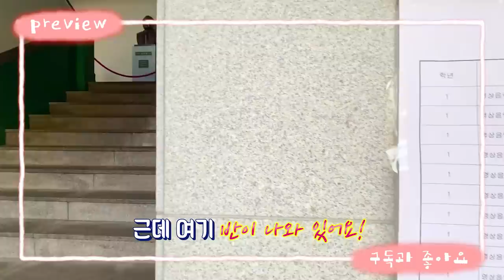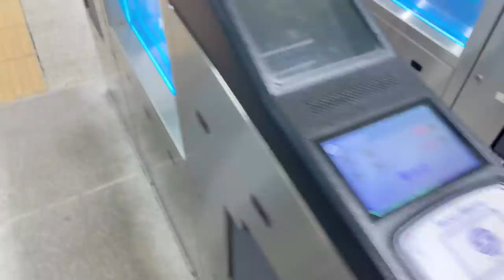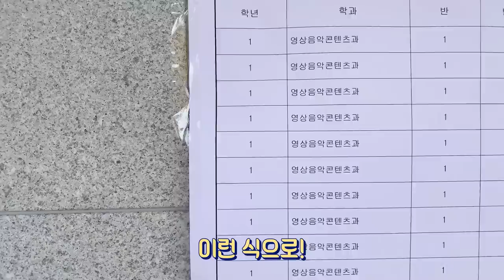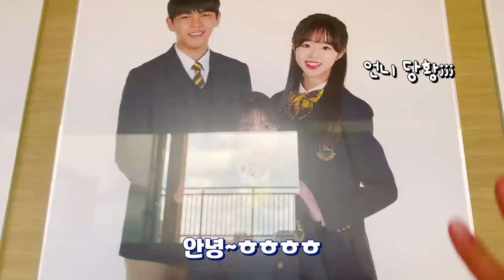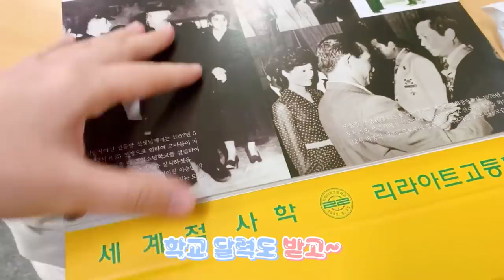드디어 나도 고1 🏫리라아트고등학교 등교 첫날 브이로그! 반배정은 성공?!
오늘은 3월 2일!
고등학교를 처음으로 등교한 날이에요!!
채소분들은 학교 잘 다녀오셨나용??
저는 앞으로 엄청 즐거운 학교 생활을 할 것 같아요
다음 영상은 더 좋은 영상으로 찾아뵙겠습니당☺️❤️